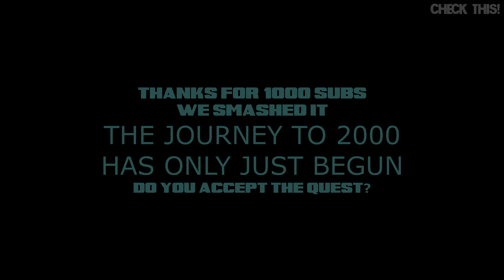WWE Brock Lesnar 2003 Smackdown Entrance but with 2020 Commentary! (Back to the Future!)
As the title says, WWE Brock Lesnar 2003 Smackdown Entrance but with 2020 Commentary! (Back to the Future!)